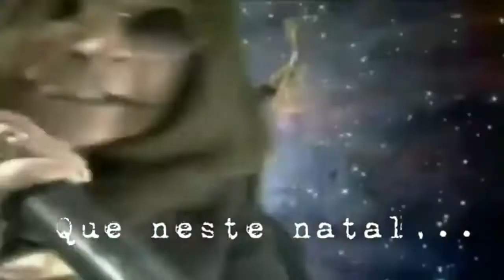Feliz Natal...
Que neste Natal,
eu possa lembrar dos que vivem em guerra,
e fazer por eles uma prece de paz.
Que eu possa lembrar dos que odeiam,
e fazer por eles uma prece de amor.
Que eu possa perdoar a todos que me magoaram,
e fazer por eles uma prece de perdão.
Que eu lembre dos desesperados,
e faça por eles uma prece de esperança.
Que eu esqueça as tristezas do ano que termina,
e faça uma prece de alegria.
Que eu possa acreditar que o mundo ainda pode ser melhor,
e faça por ele uma prece de fé.
Obrigada Senhor
Por ter alimento,
quando tantos passam o ano com fome.
Por ter saúde,
quando tantos sofrem neste momento.
Por ter um lar,
quando tantos dormem nas ruas.
Por ser feliz,
quando tantos choram na solidão.
Por ter amor,
quantos tantos vivem no ódio.
Pela minha paz,
quando muitos não a tem !!!

Feliz Natal 2018 com muito Rock in Roll em sua vida...
Hey Ho Let´s Go Forever.